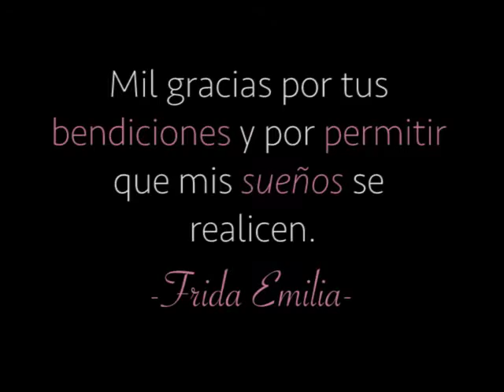FRIDA EMILIA XV - Ed Sheeran - Photograph